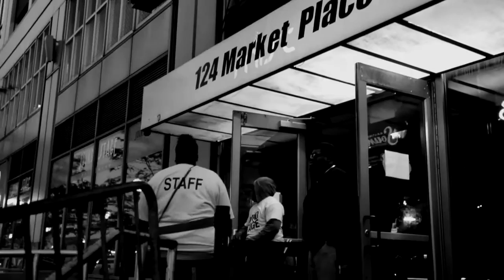Cane plays Baltimore Soundstage w/ Jared Evan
Cane drops in for the Baltimore, MD stop of Jared Evan's "Kids Forever Tour" and tears it down. The featured song is "Pop Tart" off Cane's Citizen Cane album.